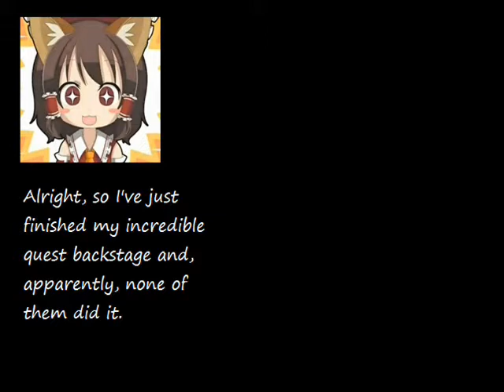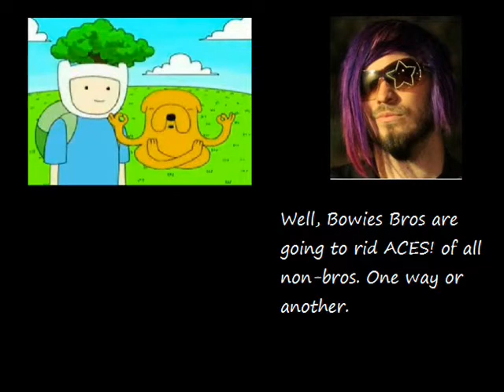ACES! #010 - Turbo HD Remix Episode #8 [Part 6]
Main Event - Not Lotus vs Super Blizzard
~ A "redemption" match, so it were. The two losers of two of the three biggest matches of No Cover Charge are set to do battle, in an attempt to get back on track. But will it be ICM or TDC's friend remaining tall?

Cardboard Championship V2 - Rudy Cameron vs Cody Jester
~ The Cardboard Championship is going to be fun. It's going to be defended every week. Even if that requires the champion to wrestle twice. Regardless. Either way, Jester vs Cameron. Lets do this.

Tag Team Championship Qualifier - Composite Penguins vs Animal Hospital
~ The four teams chosen to be in the qualifiers have been decided. One this week, one next week. The winners of both qualifiers will meet at the next FPV for the belts.

Chris Oderick vs Biff Slamkovich
~ Oderick debut at THD7 against Juggalo Jim. Biff Slamkovich picked up his first victory on the FPV against Road Dogg. One of them will have their momentum end already.

Munch B. Cool vs Dingo Patterson
~ They took the Cardboard Contendership at the FPV wayyyy to seriously. And now they're going to get to face each other one on one.

Otto von Wrestlemark vs Momma Trippy
~ Otto von Wrestlemark murdered Trippy a few weeks ago. He issued a rematch, but Trippy is avoiding him. Instead, his mother will face him instead.

Christopher Boshitron vs Daniel Cravate
~ One half of popular tag team Team Discovery Channel will take on one half of new tag team Manly Dragons.

Collin Reed vs Juggalo Jim
~ Collin Reed lost his shot at the Cardboard Championship at the FPV, after murdering five people to get to the final two. Juggalo Jim is a fat bastard.

Cardboard Contendership - Edward vs Sir Dan Danielson vs Jack Simmons vs Canadian Dragon
~ There is also going to be a Cardboard Contendership four way every week from now on. To decide who faces the champion the next week. Picked completely at random.

Also:
Laura Brennan goes on a QUEST~ to find who attacked her and Gerf at NCC~!
Kite, Lotus, Beardy, Big Finn and more!